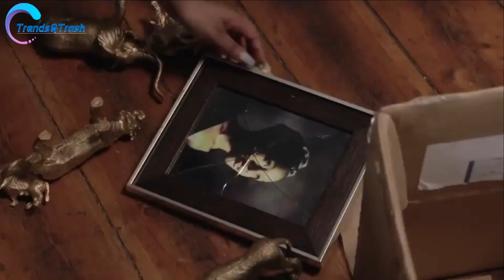Next On Isibaya 02 November 2020 To 06 November 2020 Episodes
Video Cred : Mzansi Magic